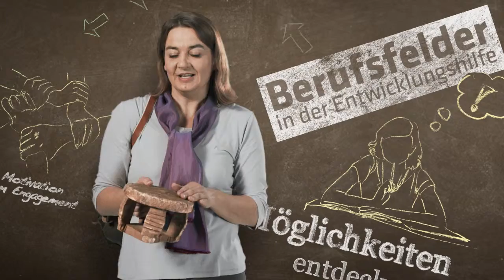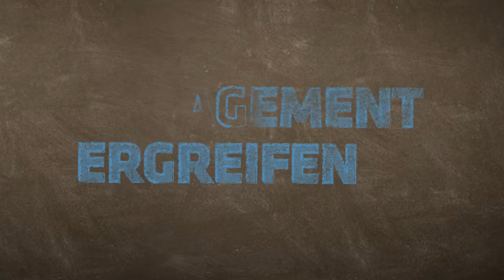Mein Engagement: Heide Wegat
Heide Wegat, Sonderschulpädagogin, Gesundheitswissenschaftlerin, ehemals Entwicklungshelferin, engagiert sich als Rückkehrerin in der entwicklungspolitischen Bildungsarbeit.